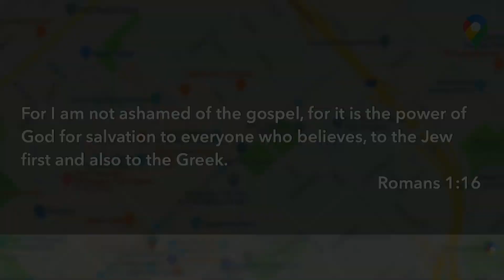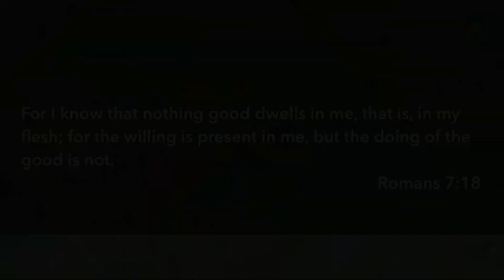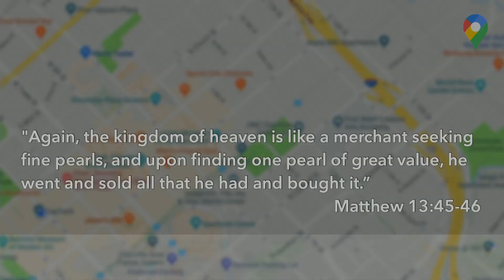August 1st, 2021 Message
Want to give online?

Faith Community Church
212 W. McKimmy St. Davis, IL 61019